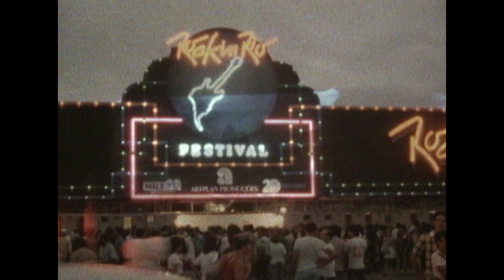Scorpions - The Story Of World Wide Live (Part 1)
The Scorpions' epic live album 'World Wide Live' celebrates its 35th anniversary today. It was recorded during the Love At First Sting tour and features hits such as 'Blackout', 'Still Loving You' and 'Rock You Like A Hurricane'.